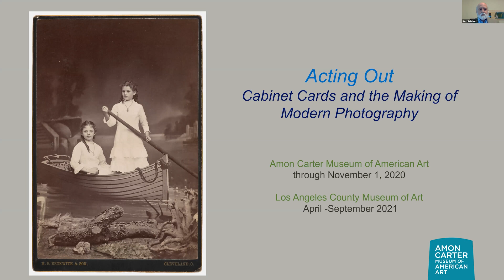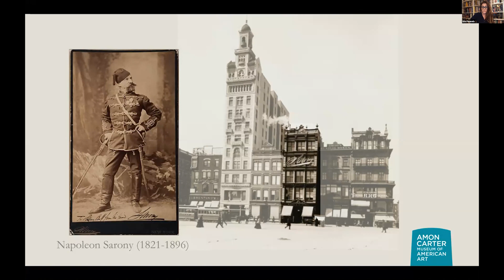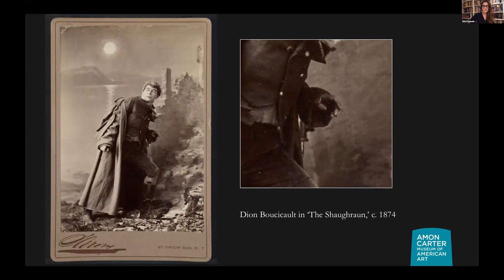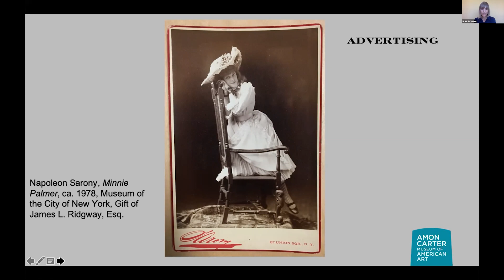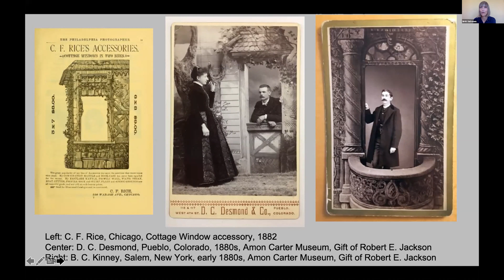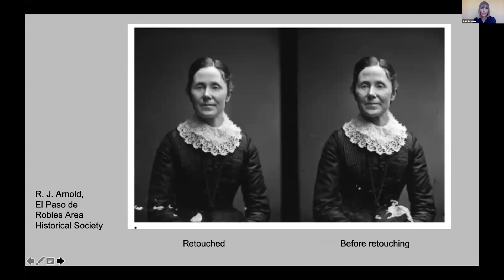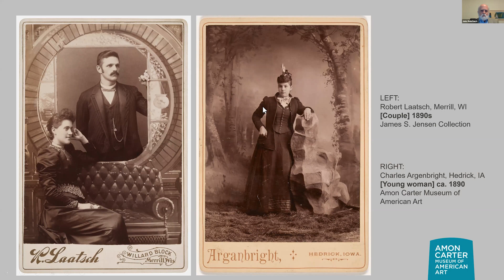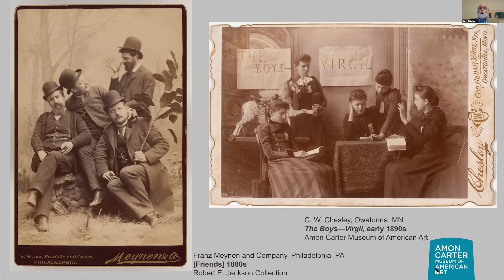Exhibition Talk: Acting Out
Learn more about the “Acting Out: Cabinet Cards and the Making of Modern Photography” exhibition during three short talks in one. Discover the history of cabinet cards, which was America’s main format for photographic portraiture through the last three decades of the 19th century. Speakers include:

John Rohrbach, Senior Curator of Photographs at the Carter and curator of “Acting Out: Cabinet Cards and the Making of Modern Photography”, will share how cabinet cards contributed to the public’s embrace of photographs as informal markers of everyday life.

Dr. Erin Pauwels, Assistant Professor of Art History at Temple University’s Tyler School of Art and Architecture, will discuss New York City photographer Napoleon Sarony and his patented posing apparatus that led to unique and personal expression in the medium.

Dr. Britt Salvesen, Curator and Department Head of the Wallis Annenberg Photography Department and Prints & Drawings Department at the Los Angeles County Museum of Art, will discuss the business side of small-town studios and how these photographers were able not only to make a living but to stand out in their community.

The “Acting Out” Exhibition Talk was presented on September 3, 2020.